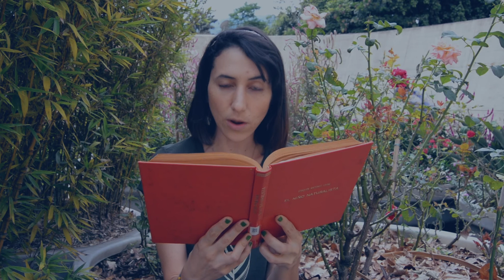Lecturas del Bosque - El Niño Naturalista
En palabras de Susana Prieto, integrante del equipo Jardín, escucharemos un fragmento de la famosa obra de Joaquín Antonio Uribe, El Niño Naturalista.

En este espacio hablaremos de flores, esas que por estos días serán protagonistas en nuestra ciudad.

¡Comencemos!